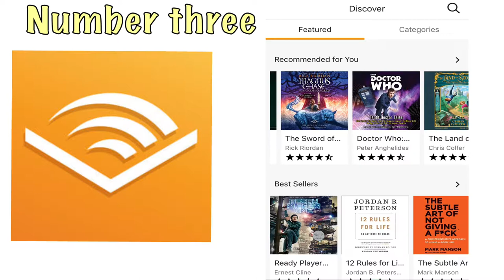😱My Top Five Favorite Free Apps!😱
Hey! Did you like the video and want me to do more like it leave a like on this?! Leave a like on this video!
Do you want any of these apps? Here are the links!
Number five:
Pokémon GO by Niantic, Inc.
Number four:
YouTube: Watch, Listen, Stream by Google, Inc.
Number three:
Audible audio books & podcasts by Audible, Inc.
Number two:
Fluffy Fall by WHAT (games)
NUMBER ONE:
Amino: Communities and Groups by Narvii Inc.
The amino I am on!